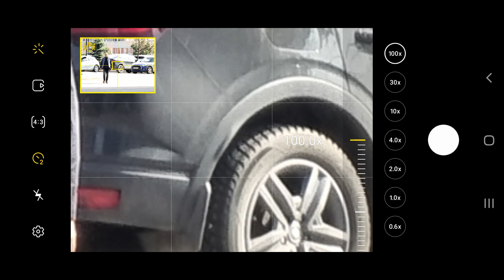Битва топов: Galaxy S21 Ultra, iPhone 12 Pro Max, Mate 40 Pro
Мы взяли три самых крутых топовых смартфона 2021 года и сравнили их фотовозможности. Речь идет о Samsung Galaxy S21 Ultra, iPhone 12 Pro Max и Huawei Mate 40 Pro. Кто окажется лучшим камерофоном 2021 года? Попытаемся выяснить в этом видео!

Ведущий: Павел Молчанов/ @molchanovphoto

Таймкод:
0:00 Начало
0:31 Доп оборудование
1:02 Основные характеристики
2:52 Широкоугольная камера
5:52 Основной модуль
8:13 Оптическое увеличение
13:00 Боке
15:26 Портретный режим
17:39 Селфи-камера
18:57 Заключение